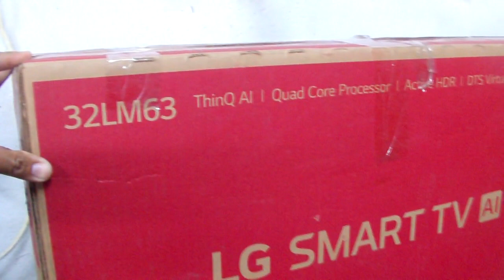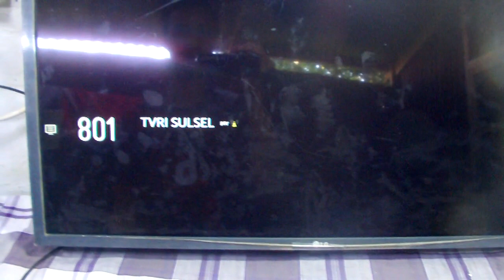Tv Led LG Gambar Hilang Tapi Suara Normal